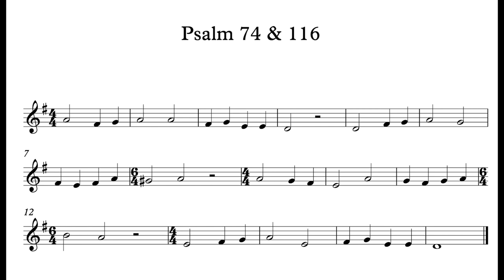Psalms 74 & 116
Psalms 74 & 116 - Genevan Psalter
Flute - Annette Souman